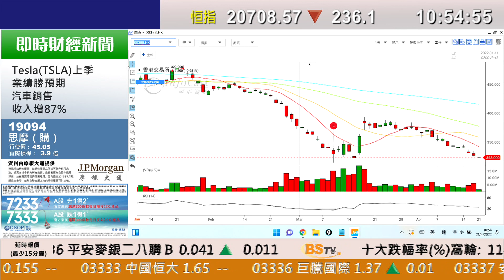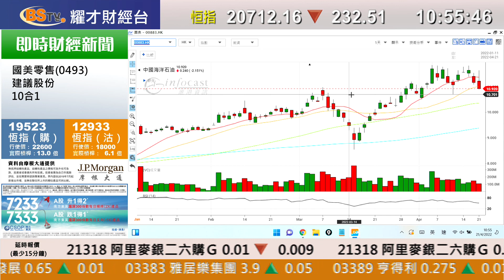耀才財經台 即市攻略 孔穎雯 植耀輝－中海油A股（600938）上市首日暴漲；有問必答：9988、2800、388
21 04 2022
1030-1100 即市攻略－中海油A股（600938）上市首日暴漲；有問必答：9988、2800、388